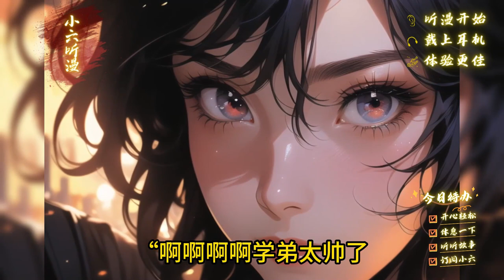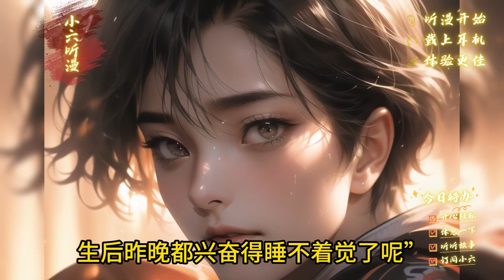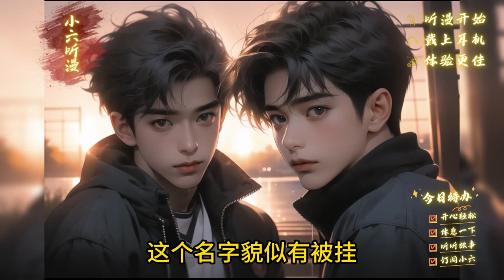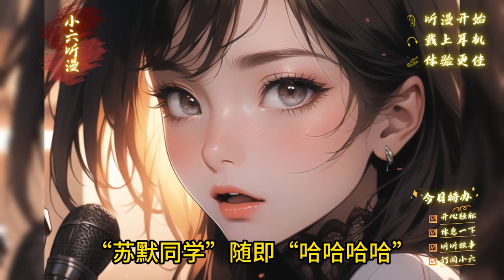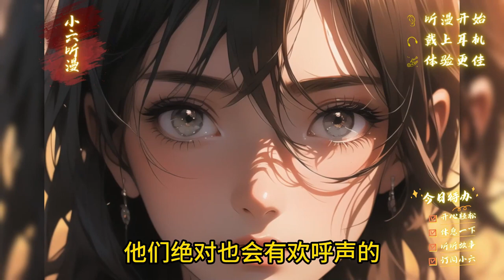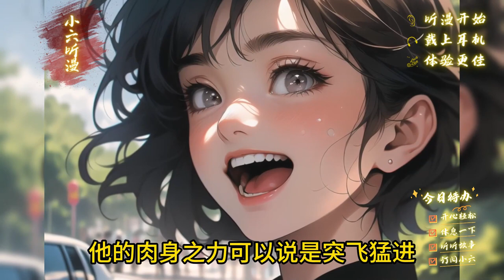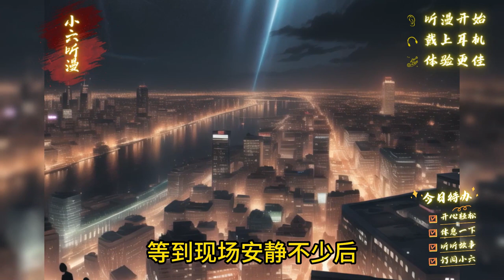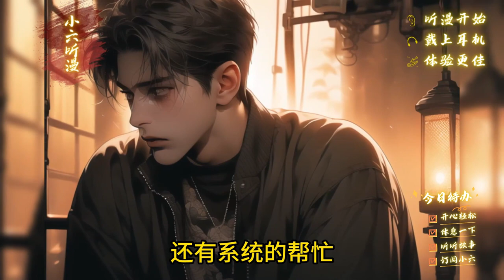《开局解锁白胡子模板，SSS级异能震撼诸天万界》穿越到魔物横行的超凡世界，人类用异能对抗魔物，你觉醒的异能竟能解锁五条悟、六道仙人等诸天万界最强人物模板！EP1[MultiSub]爽文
你穿越到了魔物横行的超凡世界，这个世界，人类为对抗魔物需在十八岁时觉醒异能！
恰在此时，最强模板系统激活，解锁诸天万界最强人物模板为己用。
“叮！恭喜宿主获得海贼世界最强男人，爱德华·纽盖特解锁模板！”
开局一手震震果实，一手三色霸气，双SS异能震撼全场！
而这，才仅仅只是开始。
火影世界最强模板：六道仙人？八门凯皇？
咒术回战世界最强模板：两面宿傩？无敌五条悟？
妖精尾巴世界… 死神世界…
“当解锁了诸天万界所有模板之时，我既是唯一真神！”